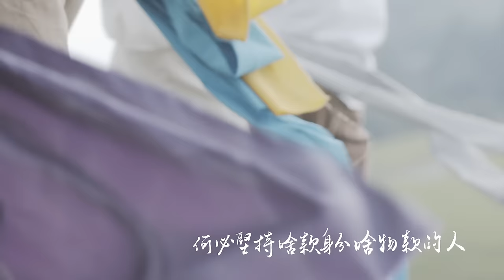陳秋山 - 咱的愛攏相像《走唱人間》/ Chiu San CHEN - Love Without Discrimination "Rambling Balladeer"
人世的愛情百百樣，誰的愛能比誰高尚？
這首歌最初是寫同志朋友的感情歷程，
也適合獻給靈魂相契、堅持活出自由的人們

〈咱的愛攏相像〉
詞Lyrics：陳政亮 Cheng-Liang CHEN
曲Music：陳秋山 Chiu San CHEN
編曲／木吉他Guitar and Arrangement：曾仁義Jen-Yi TSENG
和聲編寫／和聲Vocal harmony：陳秋山 Chiu San CHEN
錄音／混音Recording and Mixing engineer：劉詩偉 Shih Wei LIU

毋敢對你講，我愛的無相像，驚你討厭我，講我癩疴人。
定定聽你講，未來的希望，你的人生路，我毋是彼个人。
因為迷戀著你眼神的閃亮，煞來袂記你愛的毋是我這款人；
每擺的感情攏是靈魂的考驗，這世人敢著永遠掩掩抑抑？

想要對恁講，我愛的無相像，驚恁來受氣，傷心目眶紅。
定定揣理由，離家十偌冬，孤單來生活，永遠一个人。
因為知影恁袂改變的觀念，何必對恁來解釋加講加阿雜；
自己的將來毋免爸母來承擔，這世人算來嘛是輕輕鬆鬆。

想要對你講，咱的愛攏相像，世間的束縛，毋免看傷重。
牽著你的手，為你來勇敢，我的感情路，美麗的今暗。
因為追求著真正自由的感覺，何必堅持啥款身分啥物款的人；
每擺的交換攏是真情的敨放，這世人算來嘛是水水噹噹。

癩疴──骯髒而令人生懼
定定──常常
袂記──忘記
每擺──每次
敢著──難道就得
恁──你們
揣──找
十偌冬──十幾年
阿雜──心煩意亂
看傷重──看得太重
水水噹噹──非常漂亮
敨放──解放

【MV概念說明】
眼睛是靈魂之窗。以不同顏色的布條蒙住眼睛，象徵我們以特定的視角看世界，所謂有色的眼光。透過特定的視角，我們得以理解這個世界，但是過於特定的視角也限制我們的視野，成為偏見或刻板印象。我們不僅透過這樣的偏見看世界、看他人，也如此這般看待自己、約束自己、要求他人，使得我們無法或難以彼此靠近，甚至互相排斥。蒙住眼睛，象徵對己身與他人靈魂的綑綁與禁錮。

當愛的對象出現，愛的感覺產生，偏見開始鬆動。於是，鬆綁特定顏色的布條、放下偏見、打開靈魂之窗開始成為可能，從而能在愛裡看見與接納彼此，甚至進一步協助在社會偏見與歧視中徬徨受苦的生命，一同走上自我解放的道路。

影片中的瑜伽，一則展現歌者的特殊才藝，一則象徵生命的修練。瑜伽有與自身與萬物連結、合一的意思。簡單說，練習瑜伽，是一個靠近自己、轉化自身，乃至於與他人、與世界、與萬物，產生關係、產生連結的過程。影片中，歌者的每個瑜伽畫面連接到五位演員所展演的各種情感，而影片最後，演員與歌者一同出現，並讓不同顏色的布條綁在同一棵樹上。就內在而言，意味著個體透過瑜伽的修練，接納自身內在複雜多元的情緒與感受，甚而進一步體會自我接納與衝突並存的內在平靜；就外在而言，則意味著在多元異質的群體關係中，求同存異的可能性。

《走唱人間》以12首歌情牽人間，每一首歌都是詞曲創作者以個人對自己與對社會的觀察與體會出發進行創作，特別是來自社會抗爭第一線所見的人們苦難的現實處境。〈如此這般〉涉及空污、〈俗物〉切入勞動問題、〈咱的愛攏相像〉唱同志的情感歷程；〈大地的骨肉〉與〈希望的枝枒〉關懷發展迷思對環境與人們的傷害；〈中年以後〉、〈無聊的人生〉、〈苦〉、〈父母心〉、〈想袂起來〉、〈最後的約會〉、〈你會拍毋見袂〉則勾勒人世間各種不同情感關係與人生體會。這張專輯承載的不只是個人，而是一群偶然聚集起來的朋友，在這無數現實令人窒息到不得不漫不經心（甚而絕望）的時代，共同創造一個充滿樂音的夢想。這些歌唱的就是我們身邊的世界。
秋山和朋友們的創作有「新民歌」的精神。在臺灣，「新民歌」可溯及1970年代，在西方民謠搖滾創作精神影響下，用自己的語言唱作自己的歌；在1980年代末到1990年代也有一波促使台語歌接上新社會意識的民謠搖滾化浪潮。 秋山曾經是唱盡他人癡情哀樂的民歌手，現在他是新民歌創作歌手。他和朋友們一起創作的新（心）民歌，希望能陪伴我們體會（呼吸）人生（四季變幻），樸實地和我們一齊行走人間。

陳秋山Chiu San CHEN
曾在八零年代民歌西餐廳興盛的時期就成為餐廳駐唱的民歌手，後來的身分包含海外社會工作者、社會學領域博士候選人，最後在自由音樂人與瑜伽老師的身分中安棲下來。近年透過與各不同領域創作友人以相互分享的形式共同創作，將生活與社會眼見的現實化為音樂，一邊思考一邊唱著。
他的歌曲飽含從生命中活出的自在，彷彿走入市街小巷都能聽見的心聲；他的歌聲充滿輕緩的柔軟訴說，每每勾觸認真生活的人心底深處的共鳴。

【MV演員】
文和傳奇戲劇團  Wen he legend company
馮文亮 Feng wen-liang
劉富丞 Fu Cheng Liu
吳侑函 Ula
施侑岑 Water
任海文 Helen Jen

【MV拍製團隊】

導演 Director：張家豪 Ciao Chang
攝影 DP：戴廷安 Ivan Tai
剪輯 Editor：戴廷安 Ivan Tai
調色 Colorist：戴廷安 Ivan Tai
空拍 UAV：趙上樸 Duncan Chao
製片 Producer : 王芃翔 XiangWang
美術Art Director : 劉家銘 Jerry Liu
妝髮 Makeup/Hair : 朱玟羽 Boyo Jhu
手寫字體 Fontdesign：熱血一號